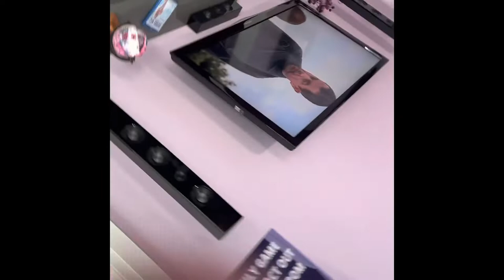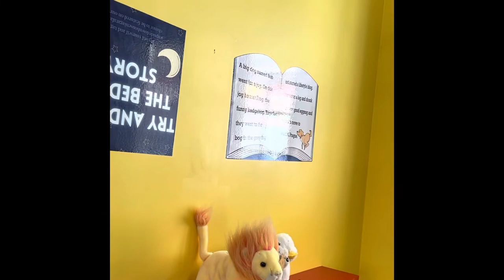Exploring the Upside Down House at Niagara Falls, Canada | Explore With Pooja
Exploring the Upside Down house at Niagara Falls.